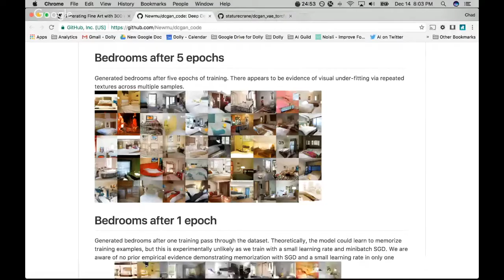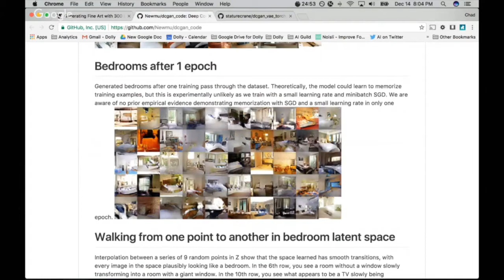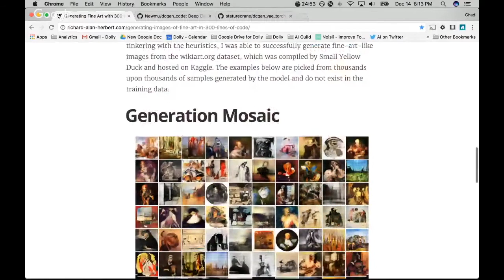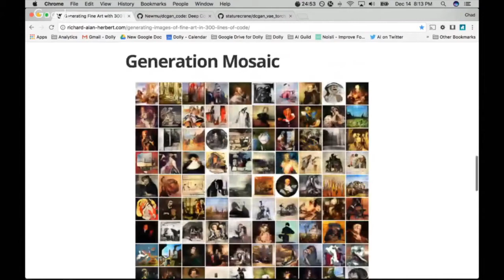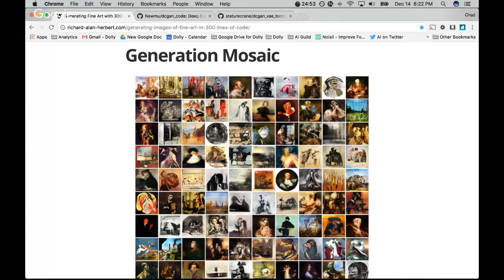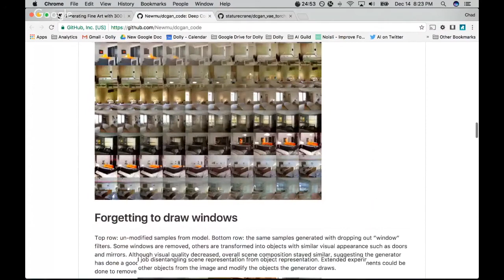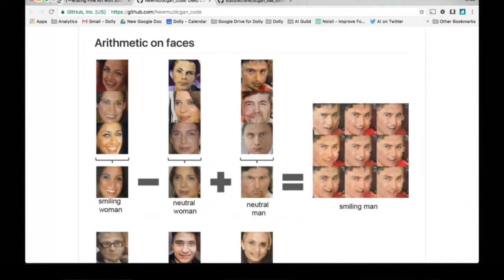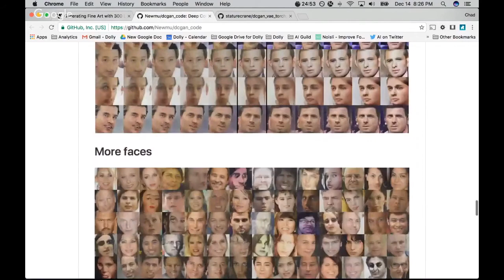Generative Fine Art // Creative AI Podcast Episode #4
Have you ever contemplated what fine art painted by an artificial intelligence might look like? When Richard Alan Herbert saw Alec Radford & Soumith Chintala's work in deep convolutional generative adversarial networks he was inspired to stitch in a variational autoencoder and apply it to a fine art dataset. Take a look at the awesome results

To see what inspired Richard, check out the incredible generative images of bedrooms and album art from Soumith & Alec's work

Are you a Machine Learning Engineer looking for a new job? Machine Learning Jobs by Amazon